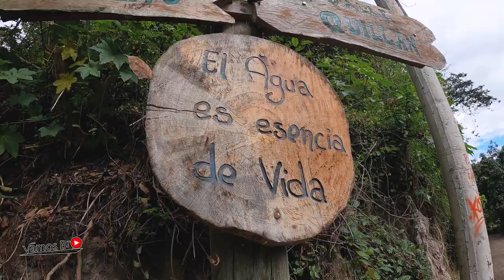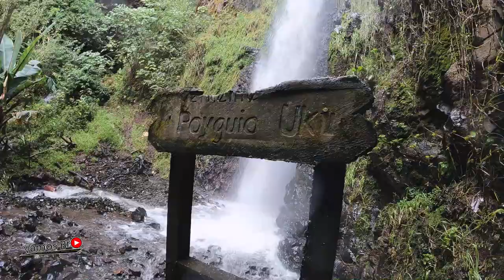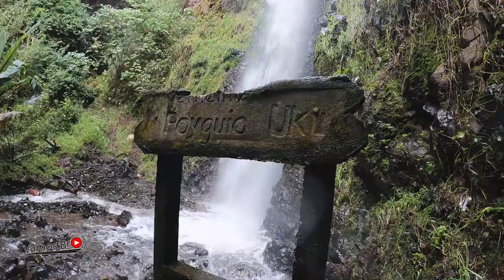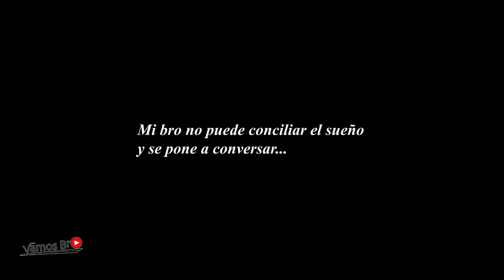Que tan difícil es SOBREVIVIR EN EL BOSQUE / ASI FUE MI PRIMER VIVAC (CAMPING)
Espero que os haya gustado este VIVAC de supervivencia, en las cual nos paso diferentes situaciones al aire libre.
🌳🌳Si estas leyendo esto, sólo quería decirte que muchas gracias por leer esto, y por ser una persona bonita que ama los bosques y la naturaleza.🌳🌳

MUSICA UTILIZADA : Remember The Fire - KXGE